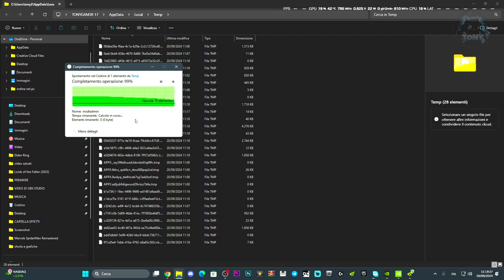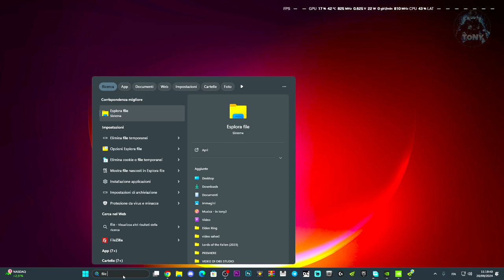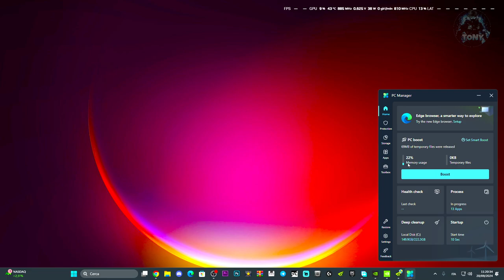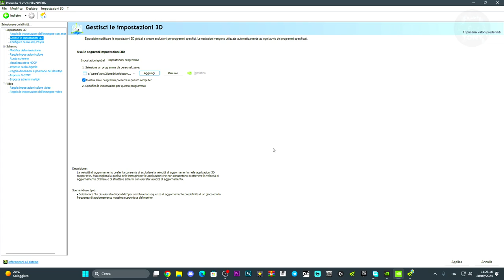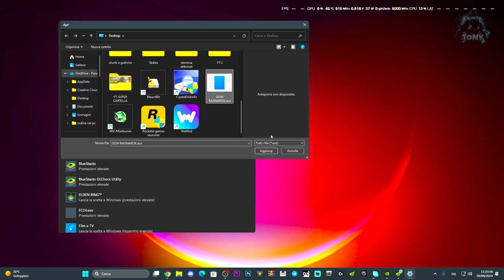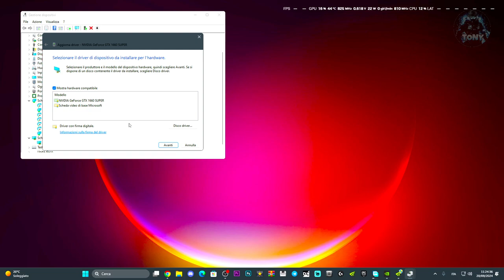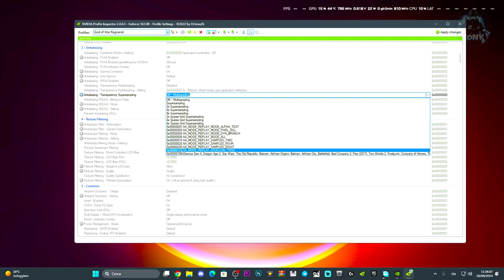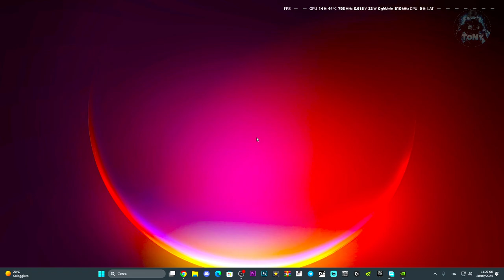COME AUMENTARE GLI FPS E MIGLIORARE LE PRESTAZIONI SU GOD OF WAR RAGNAROK AL 100% | NO LAG | BOOST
PER NVIDIAPROFILEINSPECTOR ENTRA NEL MIO SERVER DISCORD E CHIEDI A ME IN PVT

Sounds EFFECTS,Effetti sonori,Tutorial tech,Suoni spaventosi,come attivare windows,come avere giochi gratis,come risolvere i problemi sui giochi,elden ring gameplay,magia elden ring,god of war ragnarok,how to increase fps in god of war ragnarok pc,god of war,FPS GOD OF WAR RAGNAROK,RAGNAROK GOD OF WAR,COME AUMENTARE GLI FPS SU GOD OF WAR RAGNAROK,GOW FPS,BOOST FPS SU GOD OF WAR RAGNAROK,BOOST FPS,NO LAG SU GOD OF WAR RAGNAROK,TUTORIAL GOD OF WAR

MIO REFCODE:563685ph1

PC:
MOBO: B450 GAMING PLUS
CPU: R5 3600
GPU: 1660 SUPER
RAM: 16 GB
CASE: 4000D AIRFLOW CASE CORSAIR

VIDEO TUTORIAL
               GAMES---TECH---MICROSOFT